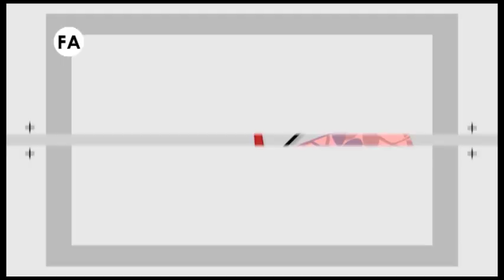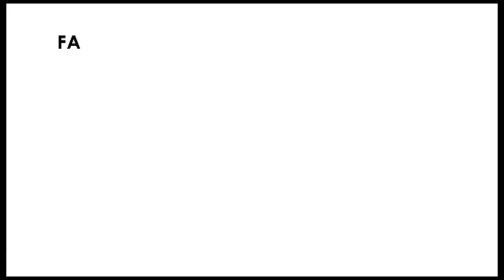STYLE DIARY LUPITA 02 1